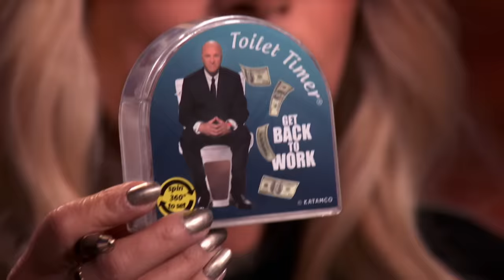Shark Tank US | Will This Toilet Timer Impress The Sharks?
Adam and Katie Stephey are pitching their Toilet Timer product to the Sharks and seeking $200k in exchange for a 10% stake.